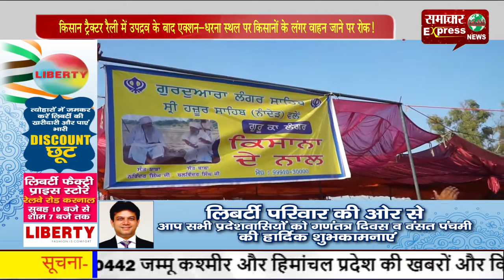किसान टै्रक्टर रैली में उपद्रव के बाद एक्शन—धरना स्थल पर किसानों के लंगर वाहन जाने पर रोक!